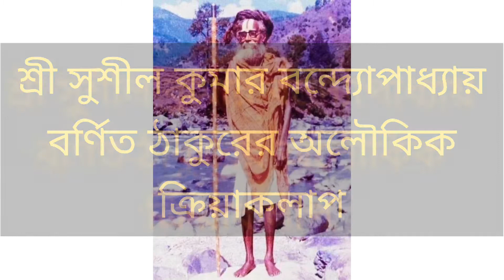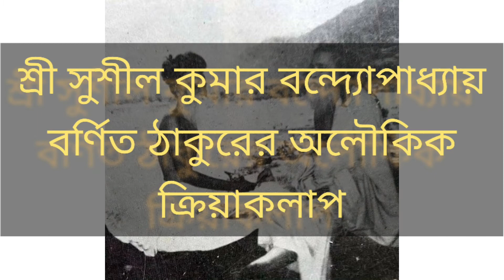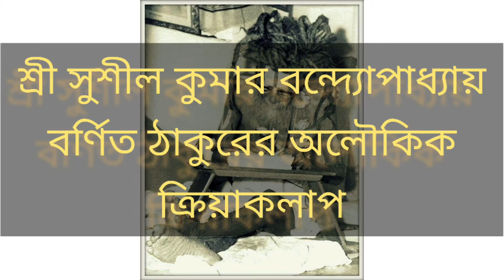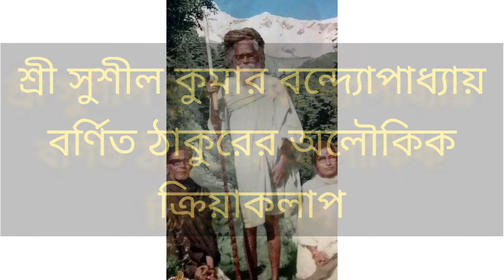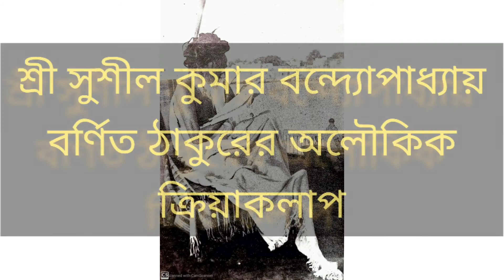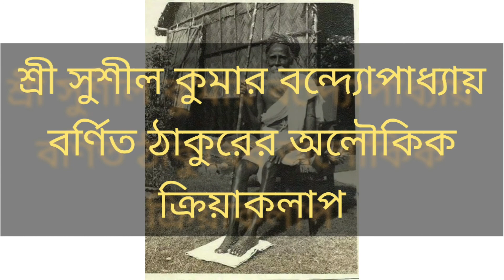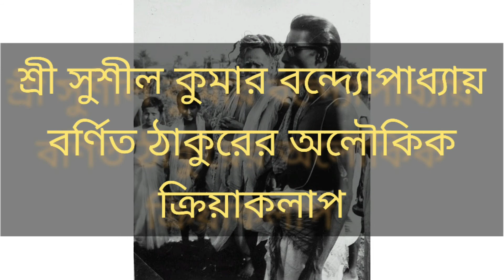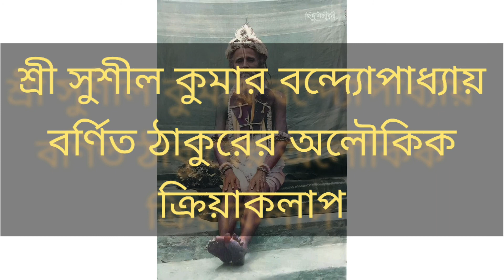অলৌকিক ঘটনা সমগ্র । Thakur Sri Sri Sitaramdas Omkarnath Deb . Part - 4.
ঠাকুর শ্রী শ্রী সিতারামদাস ওঙ্কারনাথ দেবের দ্বারা সমস্ত কিছুই করা সম্ভব।